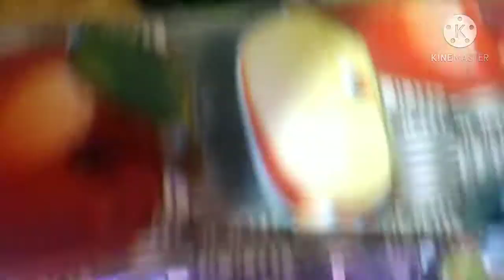Fish Aquarium Clean | Full Detail | Satyamvlogsjhansi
Selfie Stick Purchase Link Amazon